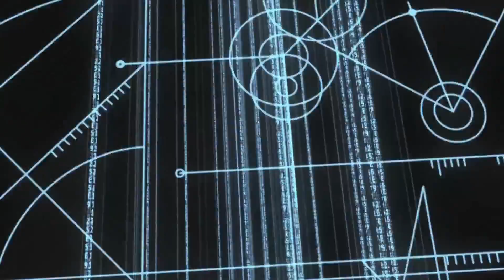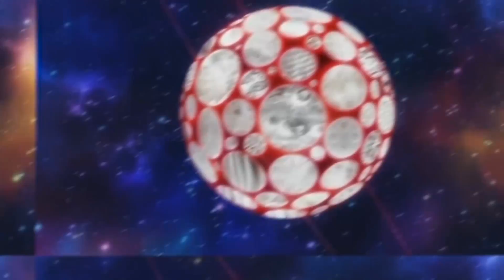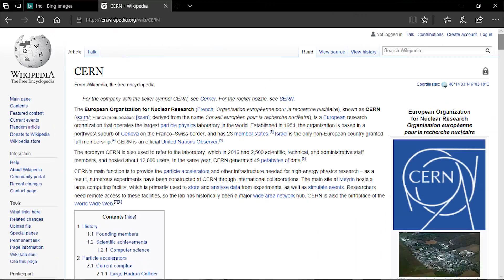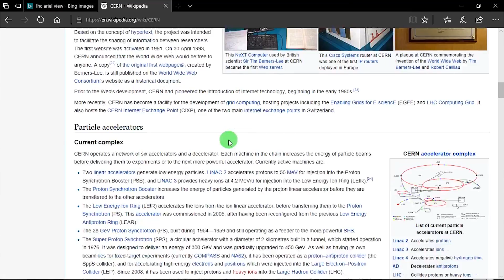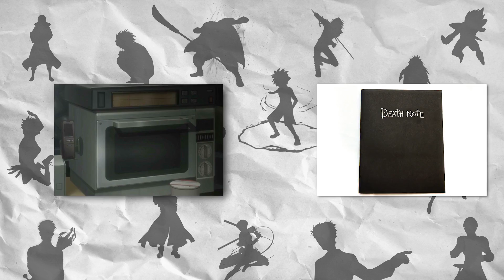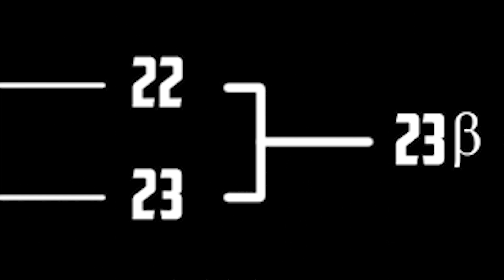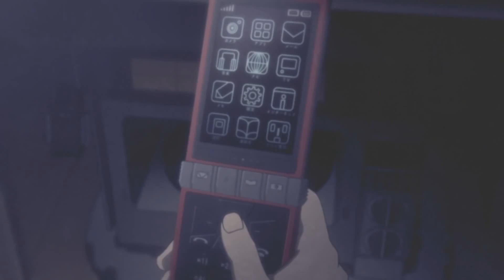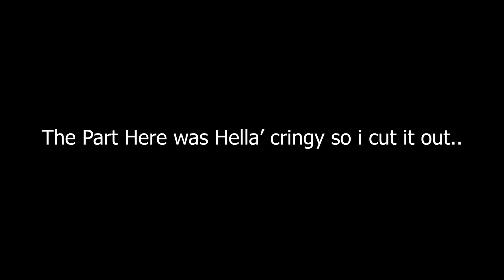Steins; Gate Anime - Best Time Travel Show? (Hindi)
We are gonna review and recommeding u one of the best sci-fi/steins gate anime ever - Steins; Gate. It took so much time and hardwork to make this video. Watch till the end.